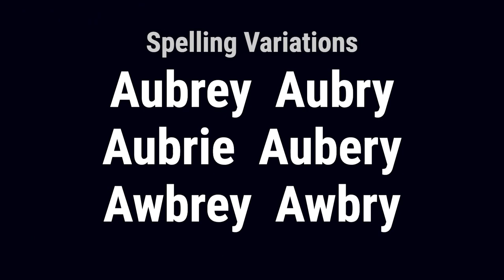Aubrey from England 🏴󠁧󠁢󠁥󠁮󠁧󠁿 - Meaning, Origin, History & Migration Routes of Surname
The surname Aubrey is of topographic origin, indicating that its original bearer once lived in a place planted with elder trees. The name may also be derived from a baptismal name meaning 'the son of Aubrey.' In this case, the name would have been Albreda in the feminine form and Aubrey in the masculine form.

Aubrey from England was brought to England in the great wave of migration following the Norman Conquest of 1066. The Aubrey family lived in Brecknock, Wales, where Sir Reginald Aubrey was granted lands in 1088.